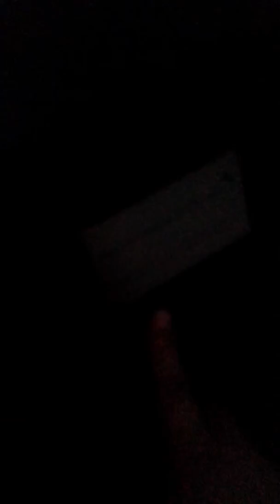*SNEAK PEAK* New lifting bridge Aduard// nieuwe brug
Nothing to worry 'bout, just trespassin'!😂